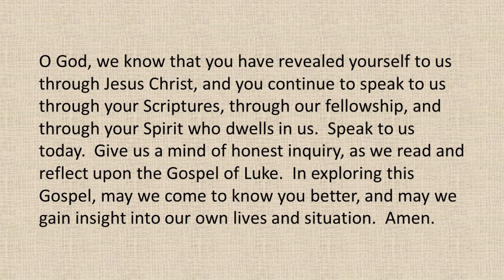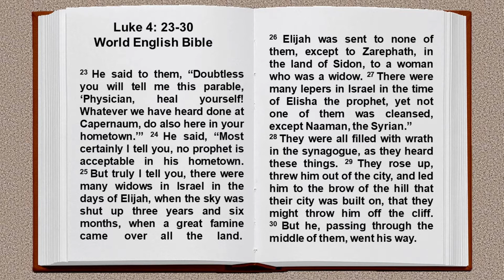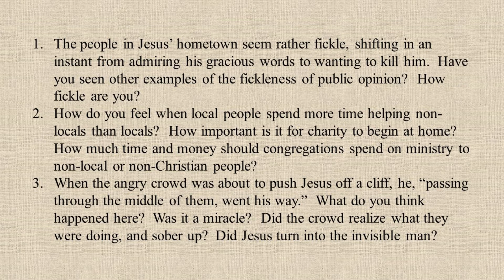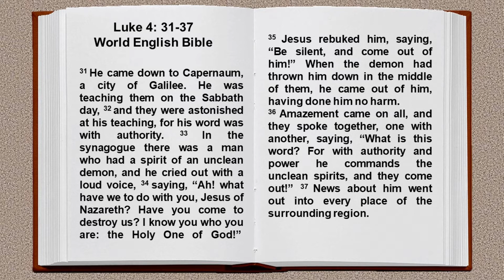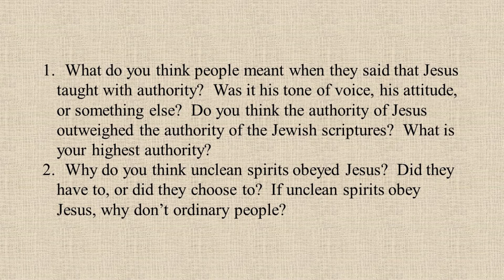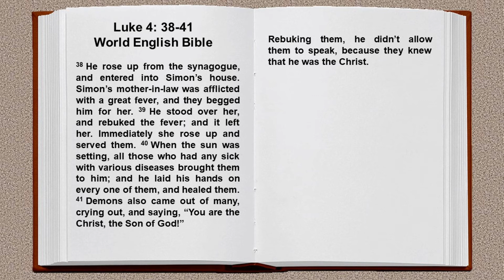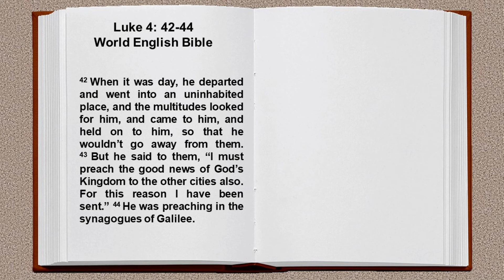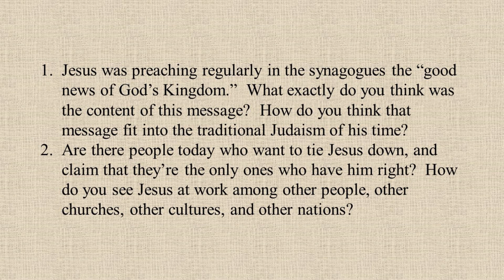Luke Bible Study Session 9